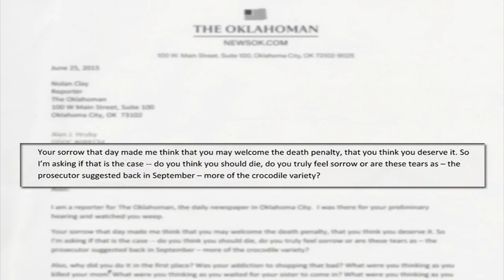Letter from Alan Hruby (2015-07-09)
Nolan Clay talks about his correspondence with triple-murder defendant Alan Hruby.